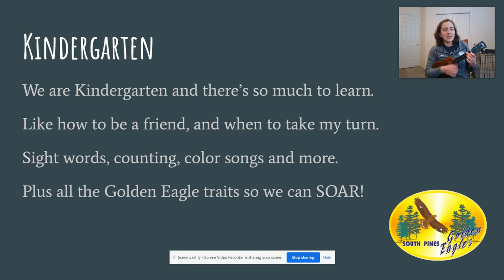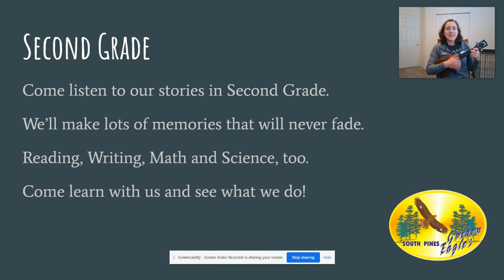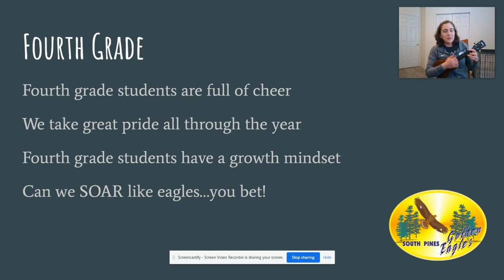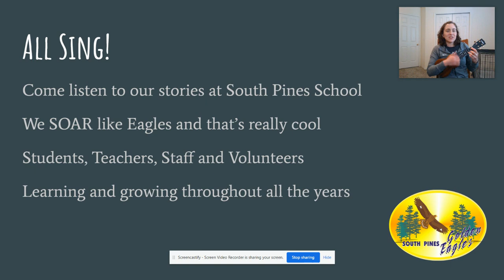South Pines School Song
Mrs. Fennel playing and singing the 2020 South Pines School Song.

Video was created on Screencastify.